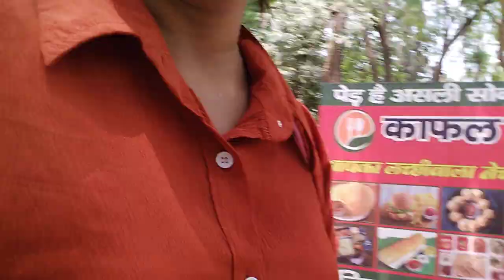batao konsi jagah h#youtubeshorts mr.&Mrs. bisht family#vlog#trending#viral👍👍